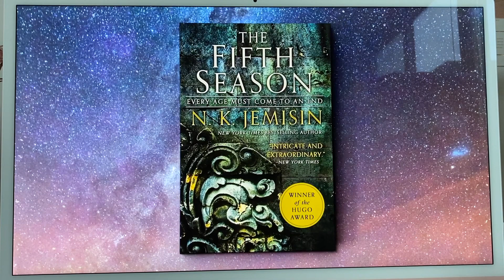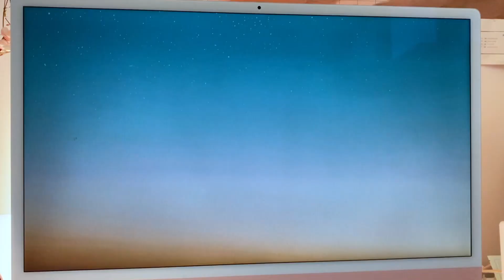Taking N.K.Jemisin’s MasterClass on fantasy and science fiction writing 🌌🧚🏻‍♀️ study with me vlog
Learning about writing fantasy and science fiction through N.K. Jemisin’s MasterClass.

NORA LET ME READ YOUR BOOKS PLEASE.

From watching this video, maybe you also learned a thing or two about lighting and why photographers and videographers always talk about that *perfect* lighting hehehehehe

The Fifth Season…
My keyboard…

ABOUT ME ✨
My name is Kelley and I live in Toronto, Canada. I am an aspiring author and I love fashion, reading, and traveling. I post videos at least once a week on Saturdays around noon eastern time. Hire me for editing services @